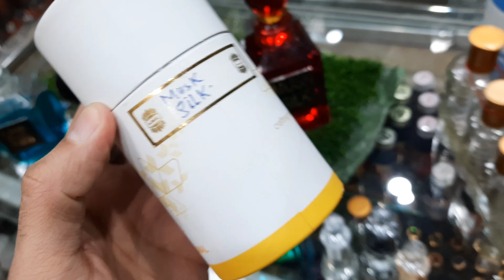Ajmal Attars At Ali perfumery & oil Center 📞0334 8504595